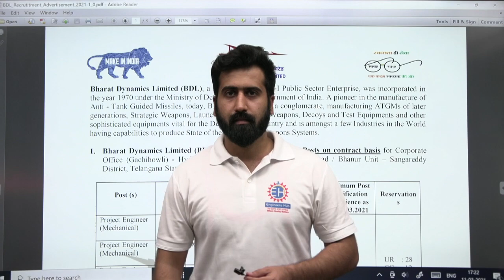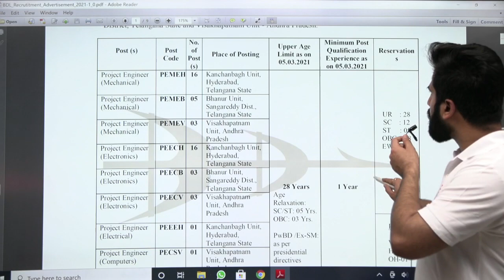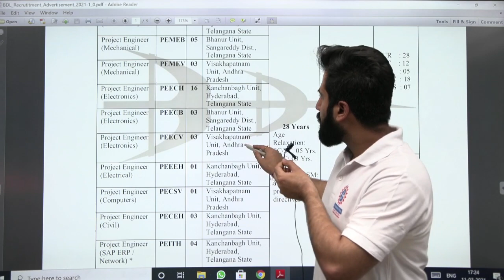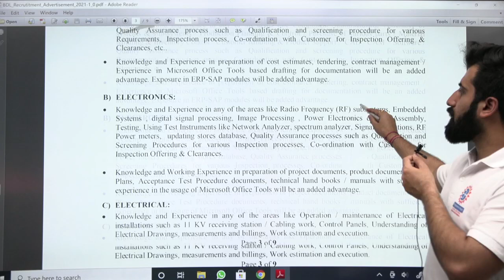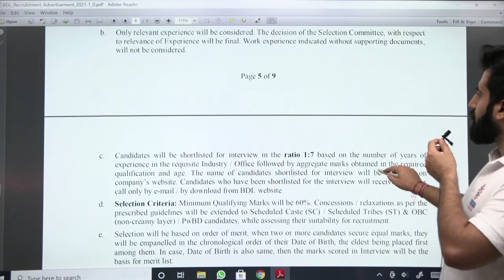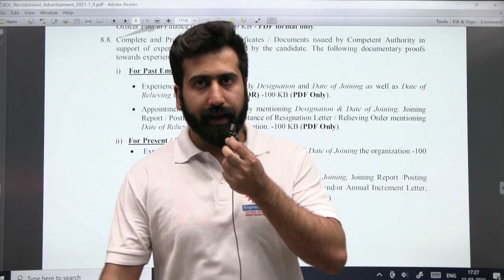BDL || Project Engineer || Salary Rs. 30000+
In this video, you will get to know about the BDL's recruitment for Project Engineer. Know the eligibility criteria, the vacancies, the selection process and how to apply.

For Free Live classes and Free practice tests
➤ Install: Infinity App on play store

For Regular updates & To know more, please do follow us on